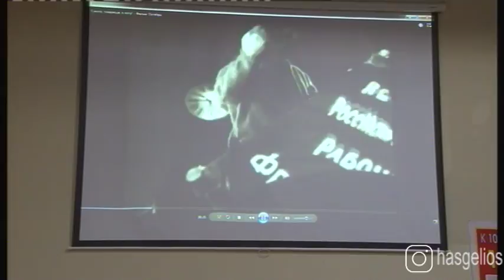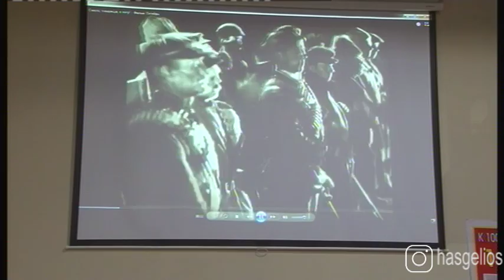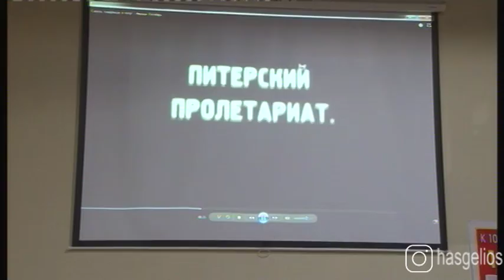Ко дню 100 летия Октябрьской революции